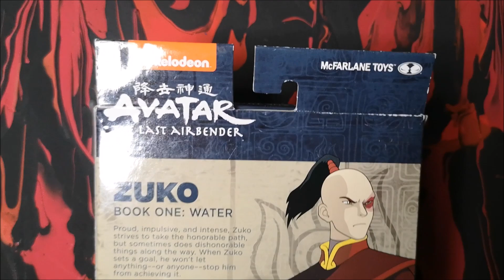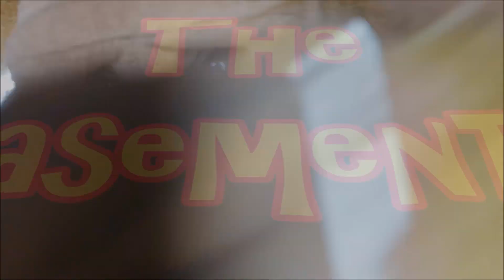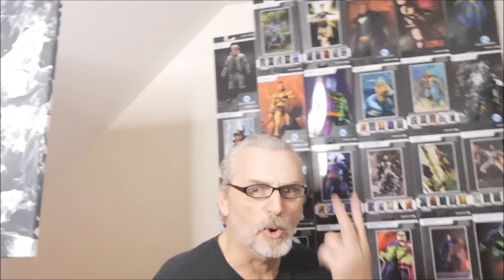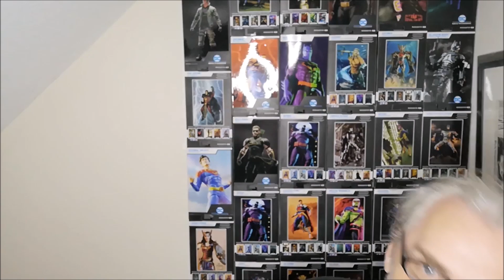On The Peg Season Two Episode 100